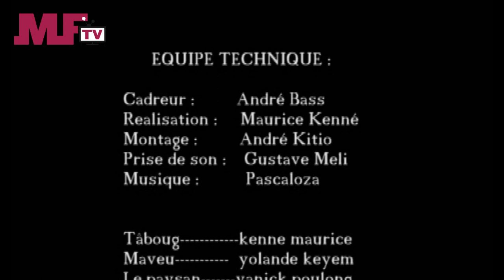MYFRICA ENTERTAINMENT - Le garrot - Un film africain.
Technique de secours d'urgence, le garrot est un geste risqué. Pourtant, il reste un moyen très efficace de stopper une hémorragie qui peut faire courir un risque vital à quelqu'un.

Le garrot peut être réalisé avec n'importe quel lien capable d'entourer le membre à partir duquel se produit une hémorragie. Suivant les circonstances de l'urgence, on pourra utiliser par exemple une cravate, une ceinture, une écharpe, un foulard, un élastique ou un lien en caoutchouc.

Le principe est de serrer assez fort pour que l'artère soit comprimée au point de ne plus laisser sortir le sang.

En effet, les principales circonstances de pose d'un garrot se produisent lors d'une hémorragie de l'artère fémorale (la jambe), de l’artère axillaire (le bras) ou de l'artère humérale (le bras).